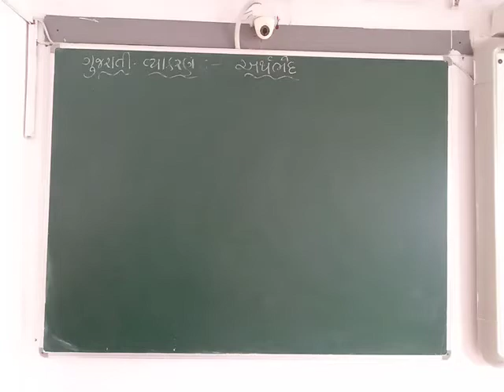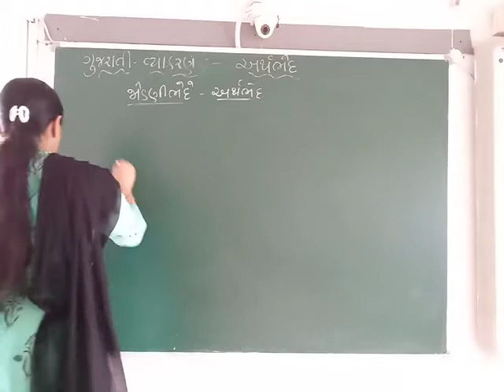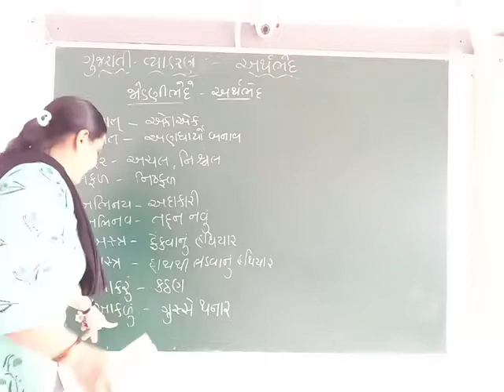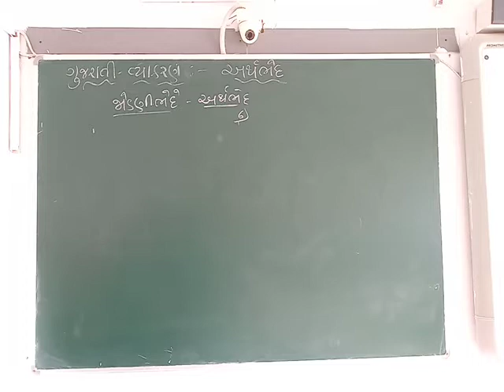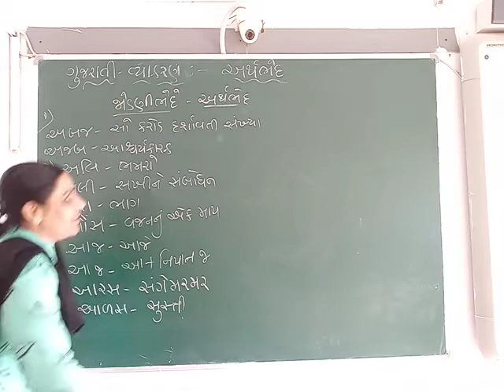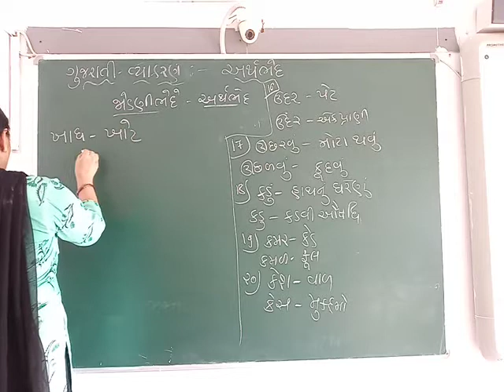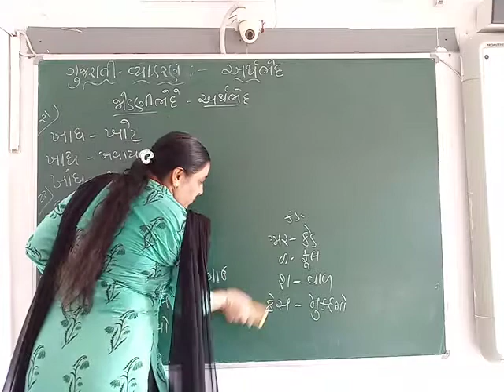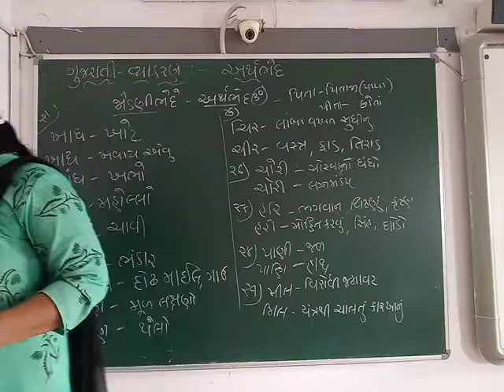GUJ MED STD 12 COM SUB GUJઅથઁભેદ GRAMMAR